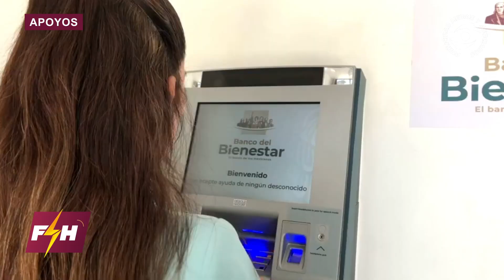⚡Nuevas sucursales del Bienestar en Hidalgo ⚡ Nuevo Pisal en Huejutla